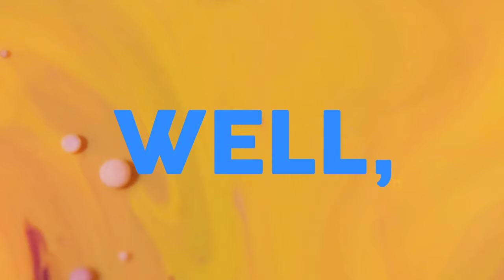SOMEONE ELSE'S STORY | SEASON 2 TRAILER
Filmed and Edited by Dominic Owen